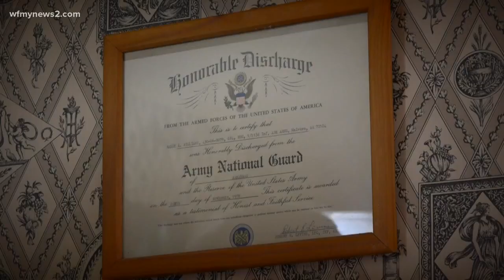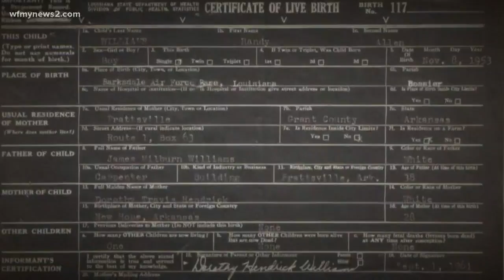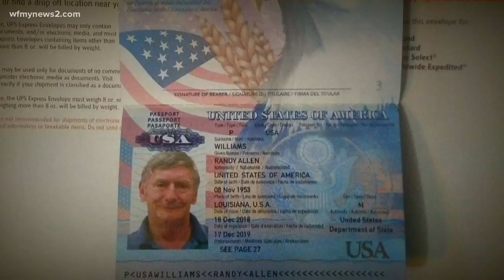Air Force Veteran Couldn’t Get A Passport To See His Air Force Veteran Couldn’t Get A Passport To Se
A veteran travels around the world to serve his country but can’t get a passport to see his son!